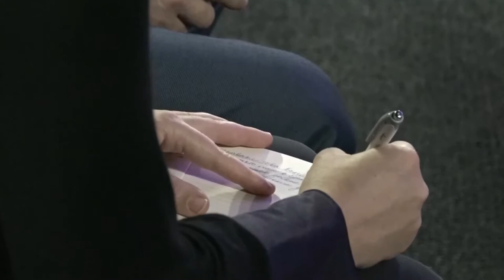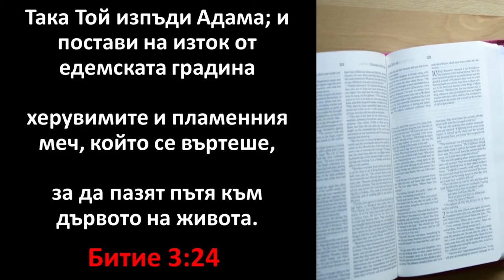БХТВ - ''Цената на бунта'' - п-р Валентин Георгиев - ХЦ Бургас - част 2